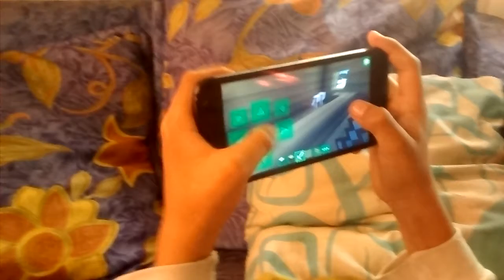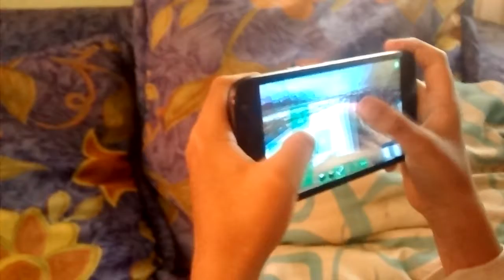Jesús biAz minicratf